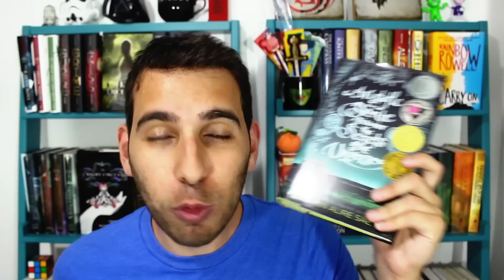TAG FOGO RÁPIDO | Livraria em Casa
Compre seus livros na Amazon usando o link a seguir e ajude o Livraria em Casa!

Ou use os links diretamente para os livros citados no vídeo:
Aristóteles e Dante Descobrem os Segredos do Universo, Benjamin Allire Saenz
Morte Súbita, J.K. Rowling
More Happy Than Not, Adam Silvera
O Adulto, Gillian Flynn
Confess, Colleen Hoover
Frozen Tides, Morgan Rhodes
Maré Congelada, Morgan Rhodes
Eu, Você e a Garota Que Vai Morrer, Jesse Andrews
A Garota no Trem, Paula Hawkins

PERGUNTAS DA TAG:
- E-Book or Livro físico?
- Capa comum ou capa dura?
- Livraria online ou livraria física?
- Série ou Trilogia?
- Heróis ou Vilões?
- Um livro que você recomenda para todo mundo ler?
- Um livro subestimado?
- O último livro que você terminou de ler?
- O último livro que você comprou?
- Coisa mais estranha que você usou de marcador de página?
- Livros usados: sim ou não?
- Três Gêneros Literários Favoritos?
- Comprar ou Emprestar?
- Personagens ou Trama?
- Livros longos ou curtos?
- Capítulos longos ou curtos?
- Os primeiros três livros que vierem à sua cabeça...
- Livros para rir ou livros para chorar?
- Nosso Mundo ou Mundos Fictícios?
- Audiobooks: Sim ou Não?
- Você julga um livro pela capa?
- Adaptação de livro para filme ou de livro para série de tv?
- Um filme ou série que você gostou mais do que o livro?
- Livros em série ou livros únicos?